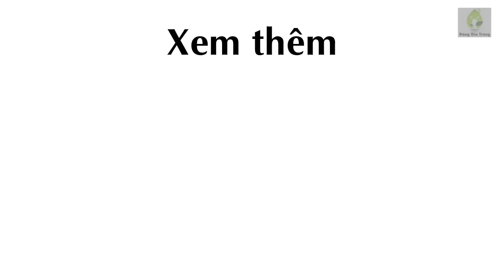20 ngày trồng rau mùi tại nhà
20 ngày trồng rau mùi tại nhà

Rau mùi chiếm một vị trí quan trọng trong ẩm thực Việt. Dễ trồng mà gọn nhà, tại sao chị em không gieo một chậu rau mùi sạch?

Rau mùi rất dễ tính khi có thể trồng quanh năm, đặc biệt trong khoảng thời gian từ tháng 10 đến tháng 1 năm sau. Để trồng rau mùi không khó khi có thể xin hạt gieo tại nhà hoặc tận dụng những cành rau mùi bỏ đi trong bó rau của gia đình để trồng nước.

– Đất trồng: đất trồng rau mùi cần loại đất tơi xốp, nhiều chất dinh dưỡng. Rau mùi thân thảo rất dễ bị úng nước và thối rễ nếu không làm đất và chậu thoát nước cẩn thận.

– Phân bón: Bón phân trùn quế mỗi đợt trồng

– Chậu trồng: chậu trồng rau mùi có kích thước vừa phải vì cây lên rất nhanh và cho thu hoạch liên tục. Cây mọc ra chỉ cao từ 35–50 cm với một đến ba lá chét phía trên ngọn.

– Hàng ngày chỉ nên tưới nước một lần vào lúc sáng sớm. Những hôm trời mưa, nồm ẩm có thể ngưng tưới nước cho cay.

– Hàng ngày, chú ý nhổ cỏ sạch sẽ để tránh chúng ăn tranh chất dinh dưỡng của rau mùi.

– Sau khoảng 20-25 ngày từ lúc trồng vào trong đất, bạn có thể tỉa bớt lá để ăn dần hoặc thu cả luống.